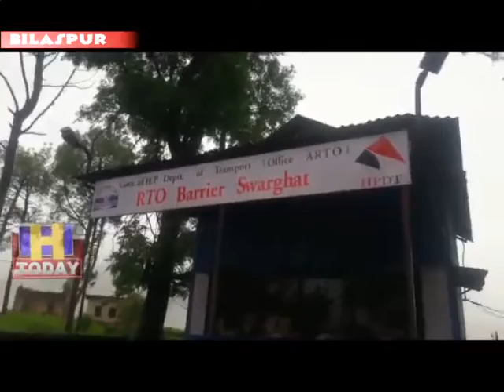27 JULY N 6 23.18 grams of chItta / heroin recovered from a bus by the Velvo bus rider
जिला बिलासपुर के स्वारघाट उपमंडल के अंतर्गत नेशनल हाईवे 205 चंडीगढ़ मनाली पर पुराना एक्ससाइज बैरियर स्वारघाट के पास SIU की टीम के हाथ बड़ी सफलता लगी वेल्वो बस   सवार एक ब्यक्ति से 23.18 ग्राम चिट्टा/हेरोइन बरामद किया